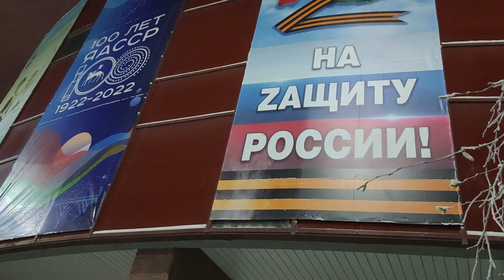г. Якутск -царство снежной Королевы.